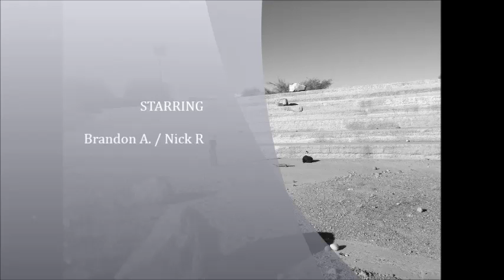brandons skate life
this video is to contribute to brandons skateboard witch was taken from him by his step mom. please leave a like and subscribe and please share the video to your friends and family